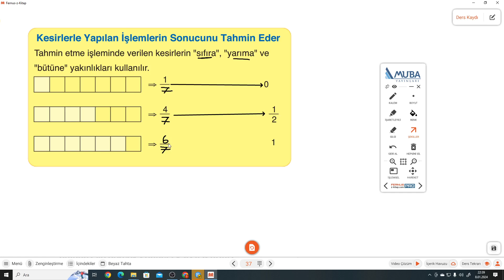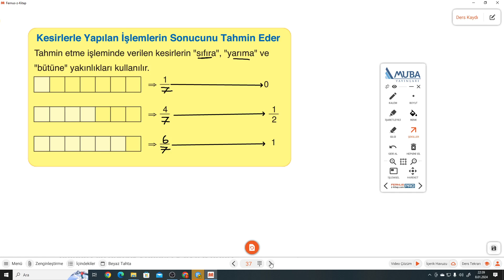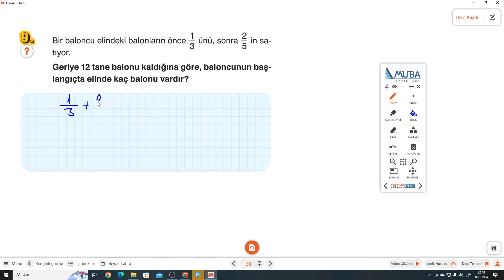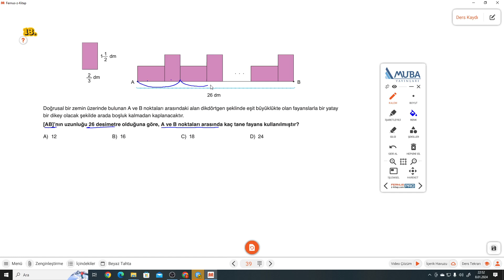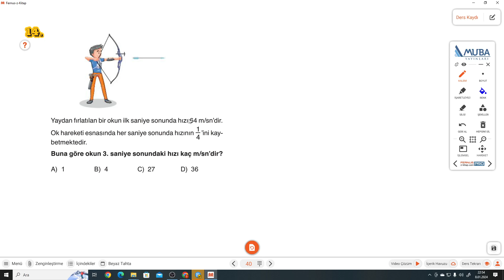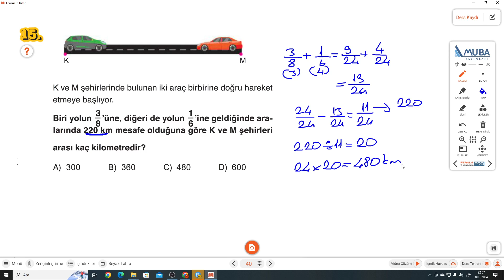6.SINIF MUBA 3.FASİKÜL S.37-38-39-40 KESİRLERLE İŞLEMLER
6. Sınıf MUBA Fasikül+Soru Bankası S.37-38-39-40 KESİRLERLE İŞLEMLER ile devam ediyoruz.